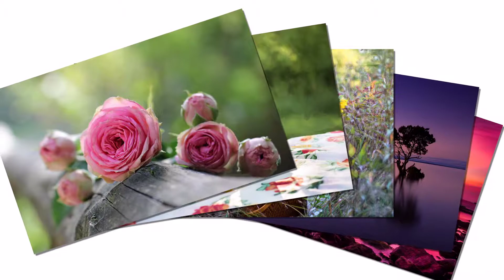Роберт Рождественский - "Все начинается с любви!"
Любовь ... Нет большего слова в словаре человека, чем это слово. Святые говорят, что если мы не познали любви - мы не познали ничего...

Красивые стихи, которые приятно читать, и приятно слушать.

Помогу сделать слайд-шоу и прочитать стихи или поздравление на праздник, а так же подберу для вас красивую музыку. Могу монтировать видео-ролики.

Так же, я - профессиональный фотограф!
Фотосессия свадебная и индивидуальная.